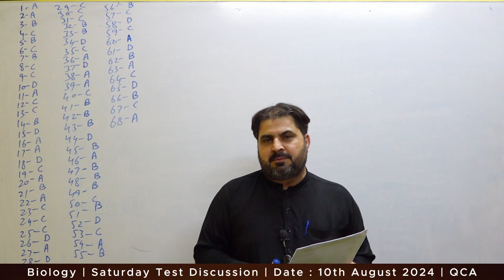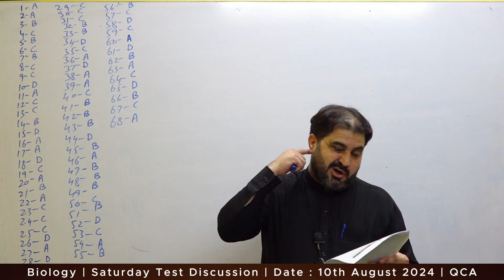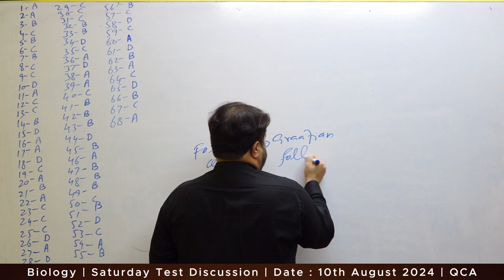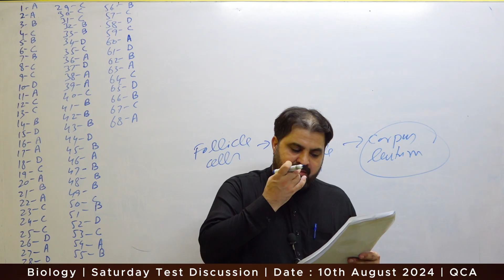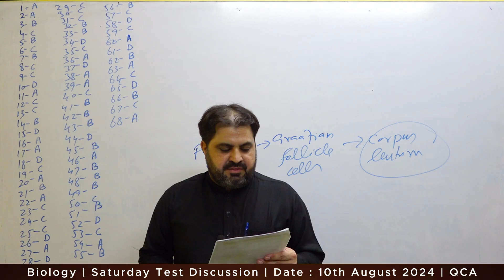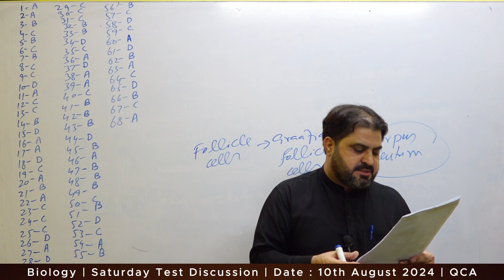Biology | Saturday Test Discussion By Sir Hafeez | Date : 10th August 2024 | QCA